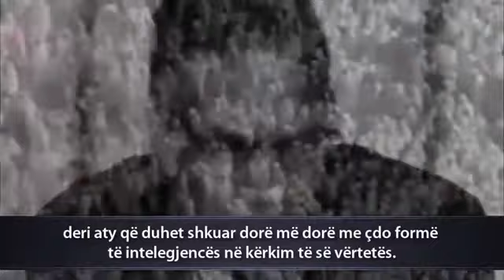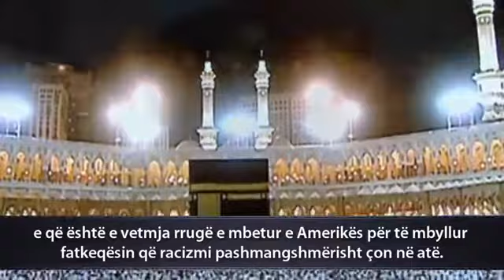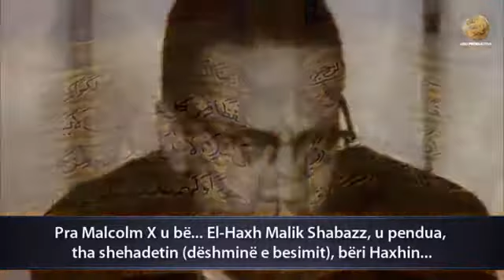ISLAMI e zhduk racizmin ᴴᴰ